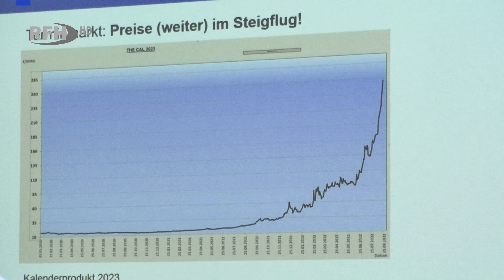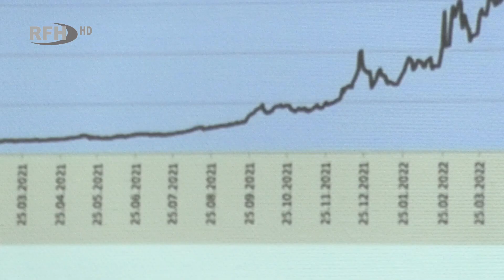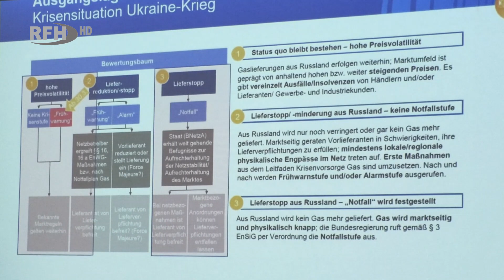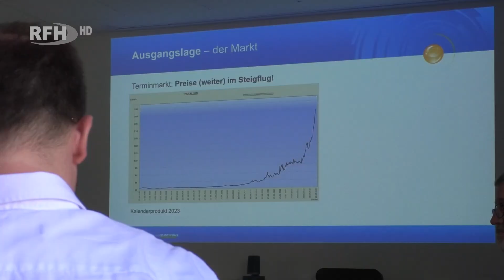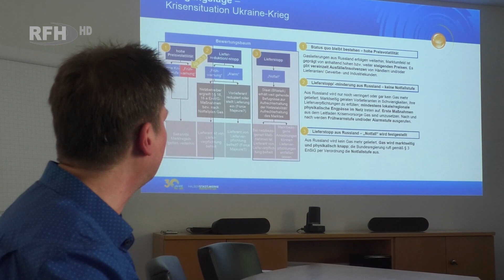Energiepreise 2022 - Erdgas ab dem 1. Oktober angepasst - RFH aktuell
►Thema:
Energiepreise 2022 - Erdgas ab dem 1. Oktober angepasst